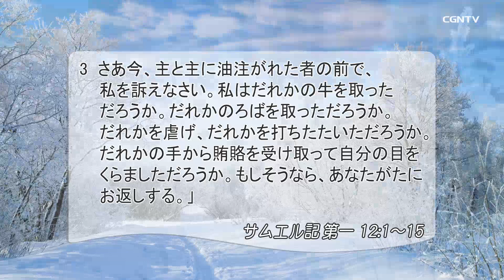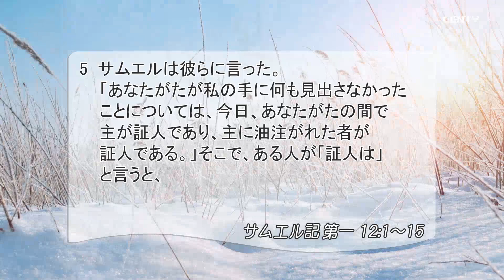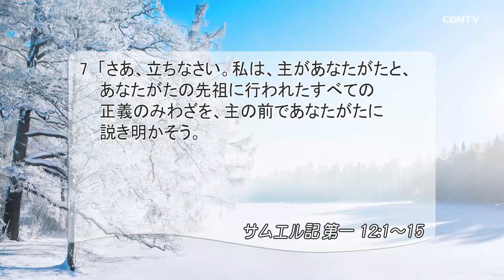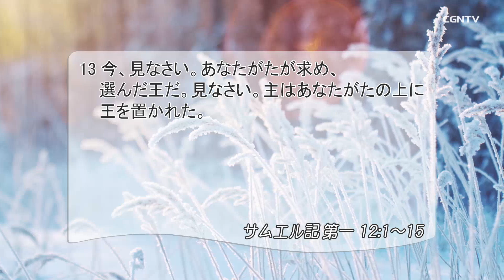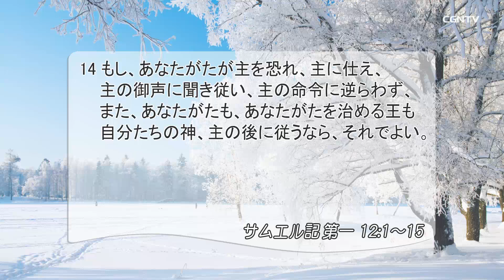[リビングライフ]サムエルの告別説教｢まことの王を恐れなさい」／サムエル記｜三好明久牧師